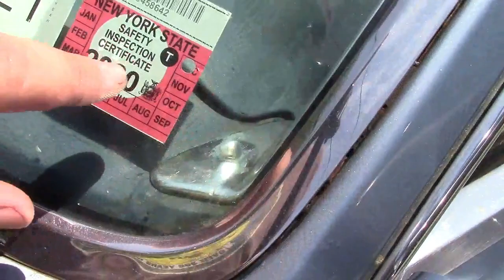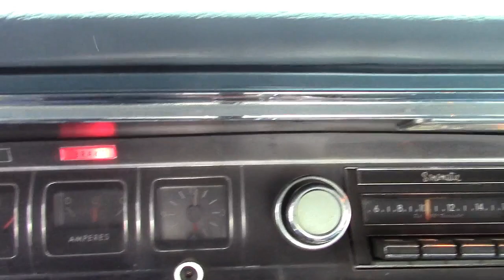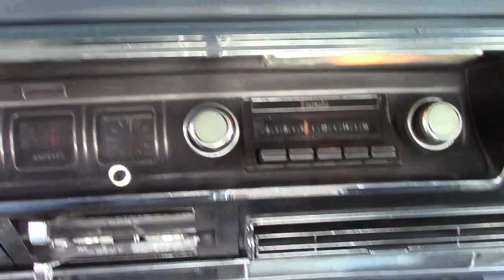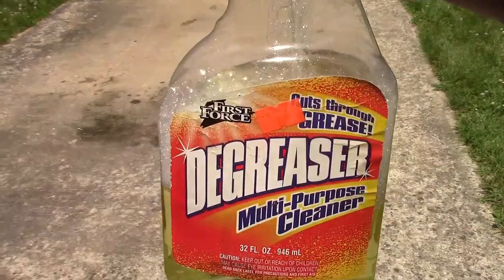Replaced The 87 Camry's Radiator, Plus Bluick Brakes Update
When you don't drive a car for a while, it develops problems.  The 1987 Camry sprung a leak in its radiator.  You can't condemn the car for something like that, especially since the radiator that was in it was from China and was not in great shape, and a number of years old.

My dad came by and told me flat out that he wasn't feeling that great and didn't sleep well the night before, so he'd be of little to no help.  I've never changed a radiator before.  I know what needs to be done, just haven't ever done it.  So I got my dad a chair and he pointed, and I did all the work myself, never having done this job before.  Really was pretty easy.

What really scared me was the fact that when I was a little kid and came home from school, and saw the hood open on the car, I knew I was going to be spending the evening outside with my father.  And of course, he'd ask me to hand him tools, so I would.  And I'd learn by watching, but never had the hands-on experience.

The the world did a complete 180.  There I was, fixing the fine family automobile, the very car I learned to drive on, and my father was handing ME tools.  Really messed with my mind.

While he was there, I told him about the non-working brakes on the Bluick and opened it up to show him.  Lo and behold, out of nowhere, the brakes magically started working again!  I even fired it up (not on video) and the booster worked, and it held the car.  Now I definitely can't drive it, because they can go out as mysteriously as they came back.  It will be fixed later on, and there will be an update video when that's done.